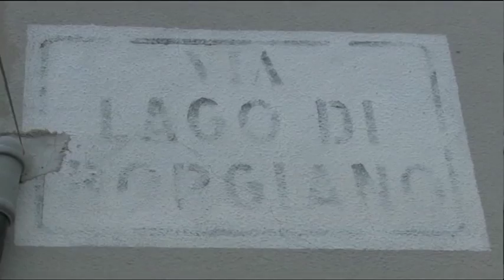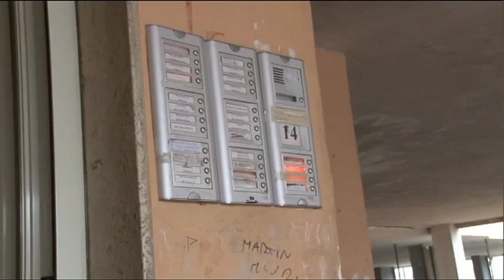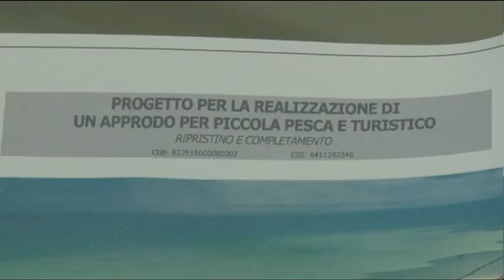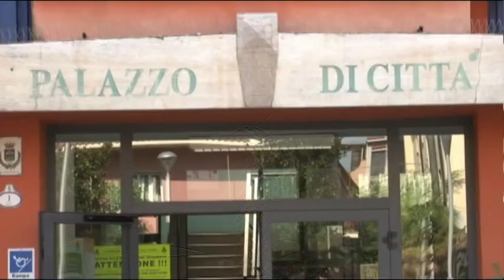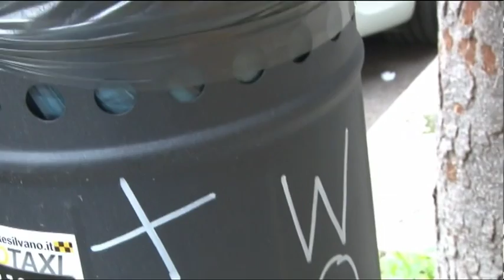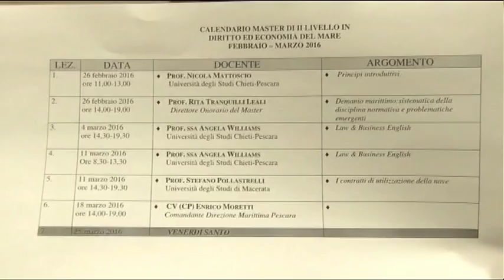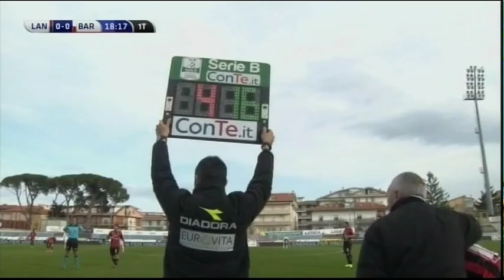TgSei Edizione delle 19 Sabato 27 febbraio 2016